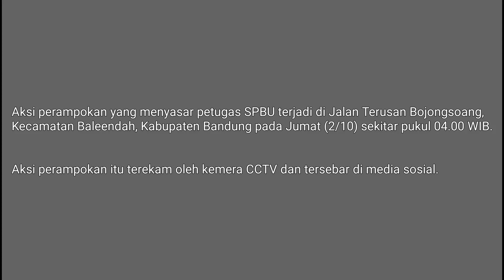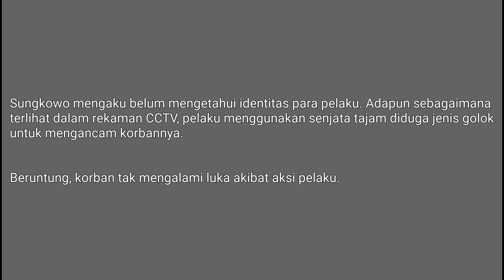PERAMPOKAN PETUGAS PENGISIAN BAHAN BAKAR DI SPBU JALAN TERUSAN BOJONGSOANG, KECAMATAN BALEENDAH !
Telah terjadi perampokan di salah satu SPBU di Baleendah tepatnya di Daerah Terusan Bojongsoang.

Aksi ini dilakukan dua orang pelaku dengan menggunakan sebilah golok.

Penjaga SPBU yang tak berdaya hanya bisa pasrah.